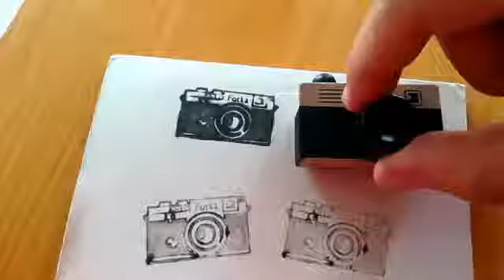Sello en forma de cámara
Sello didáctico para marcar libros, hacer talleres o sellar todo lo que tu quieras.